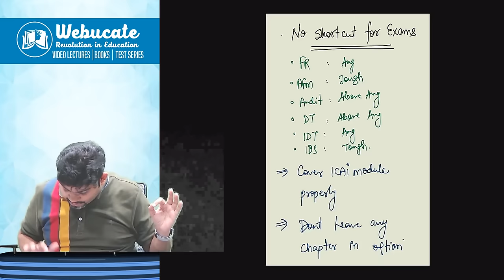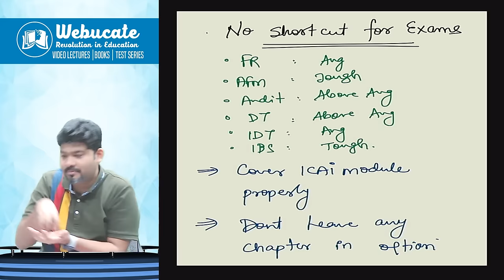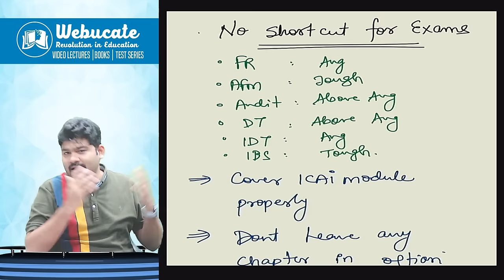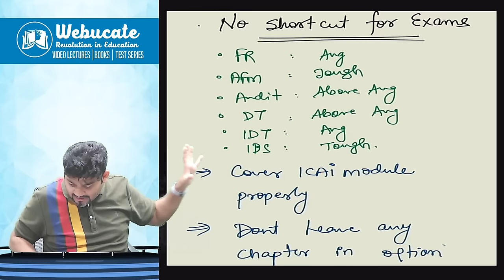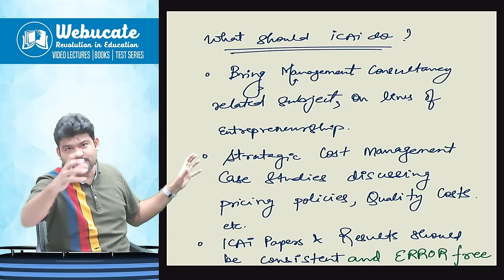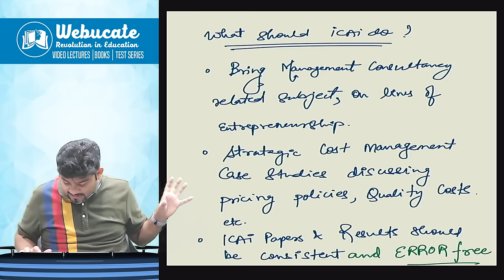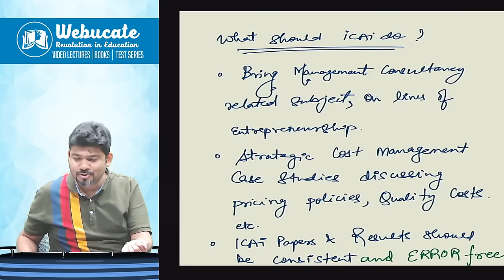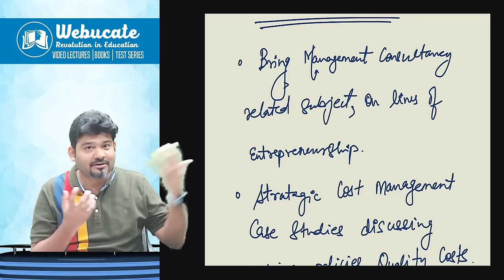Watch it till end only if YOU can listen TRUTH.A mirror for CA Students.NO Shortcut, IBS waste subj?